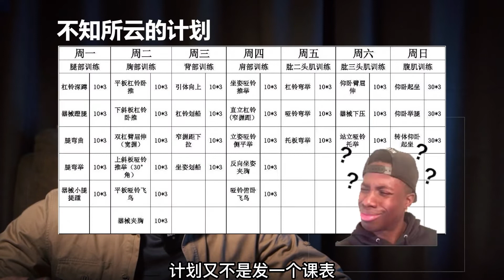回答粉丝问题：关于卖计划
我从不做线上计划销售
原因都在这个视频里